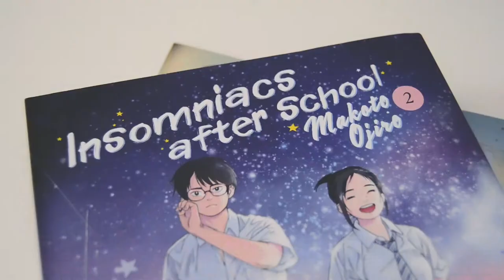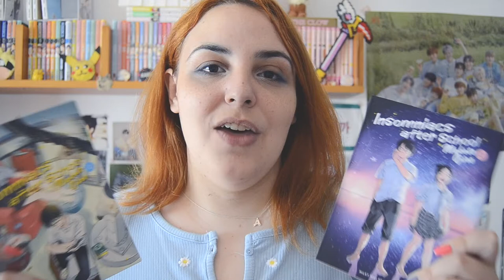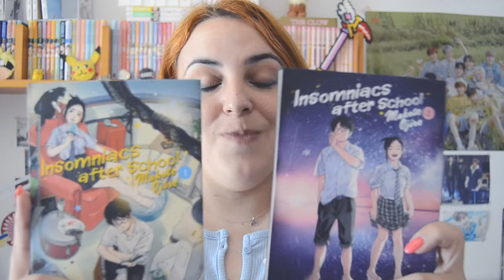INSOMNIACS AFTER SCHOOL - Makoto Ojiro | PRIMERAS IMPRESIONES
¡Holis!